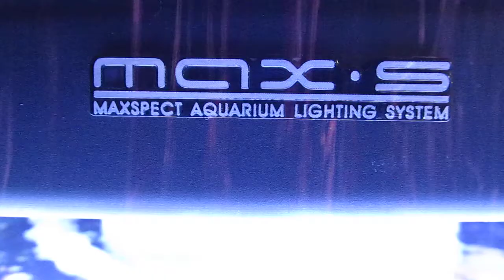Adam's 70 Gallon Oceanic Tech Tank 6/26/11 LED MAX Spec lighting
My buddy Adam's 70 gallon tech tank w/ 30 gallon sump.  juvenile unicorn tang, blue damsel, percula clownfish, blue hippo tang, male red lyretail anthias,  and a mandarin goby. Coral's are cat eye zoas, carolina blue zoas, fire and ice zoas, eagle eye zoas, pink panties zoas, sunshine zoas, lunar eclipse zoas, and green nuclear zoas. One teardrop maxima clam, candy cane, hammer coral, galaxia, mushrooms, green monti cap pulsing xenia, co-co worm, and green button polyps. Also there's about 25 turbo snails a sand sifter starfish, black tipped red reef star, and a elegant starfish.  All of this ran under a MAX Spec LED 170 watt.